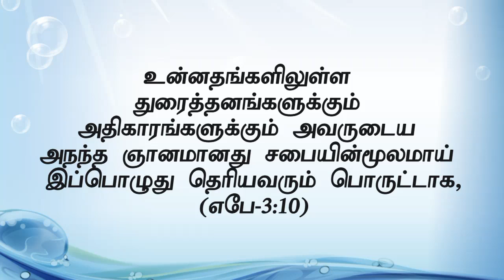''வலிமையான உபதேசம் '' (HD) March 4th 2016 Today's Promise with Bro.D. Jestin(DD783)